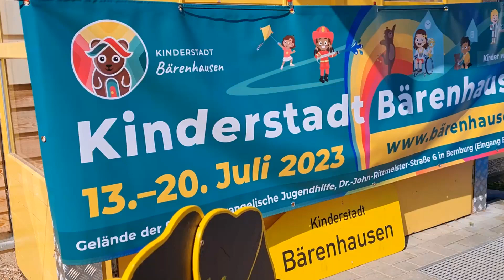Kinderstadt Bärenhausen eröffnet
Täglich von 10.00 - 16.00 zwischen dem 13.7. und 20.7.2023 in den Sommerferien öffnen endlich wieder die Tore der beliebten Kinderstadt Bärenhausen in Bernburg.

Für alle Kinder von 6 bis 14 Jahren geht es zum Gelände der Stiftung Evangelische Jugendhilfe, Dr.-John-Rittmeister-Straße 6 in Bernburg (Eingang Brunnenstraße).

Ein Tagesticket kostet 1 EUR.
Eine Wochenkarte (7 Tage) kostet 5 EUR.

Das Salzlandmagazin bietet eine Vielzahl an 10 Jahren Regionalgeschichte aus Bernburg und dem Salzlandkreis.

Liebe Grüße, dein Team von BBGLIVE.